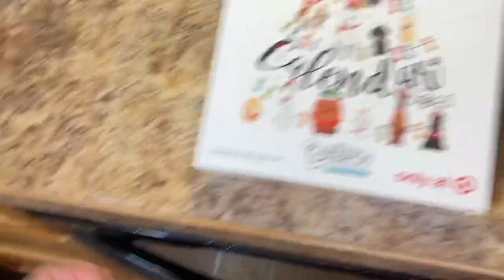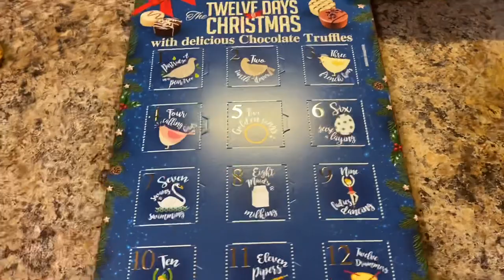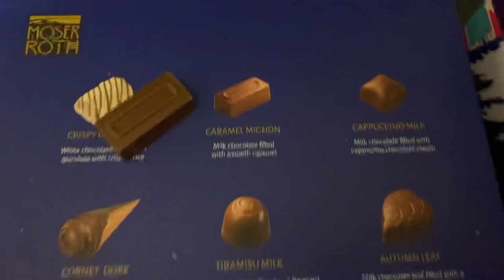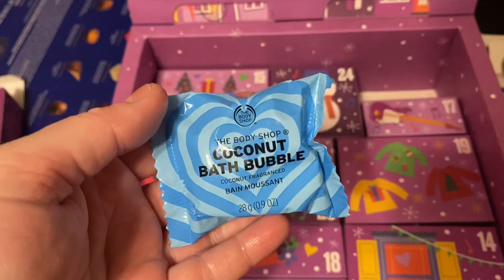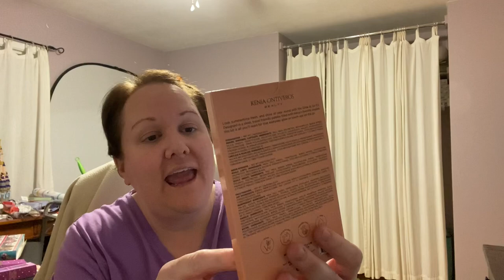I ALMOST FORGOT THESE | Plus Opening a New ALDI Advent Calendar | Vlogmas Day 13